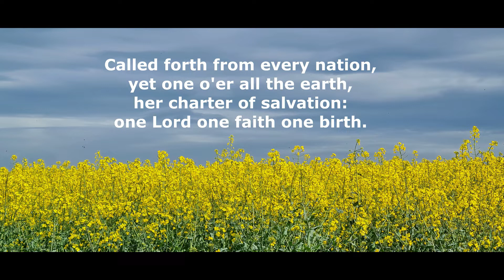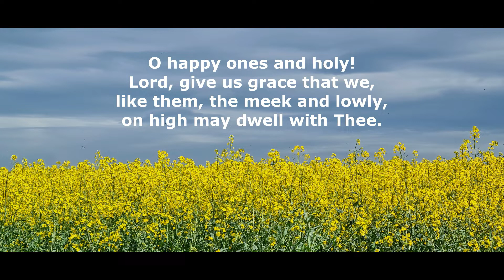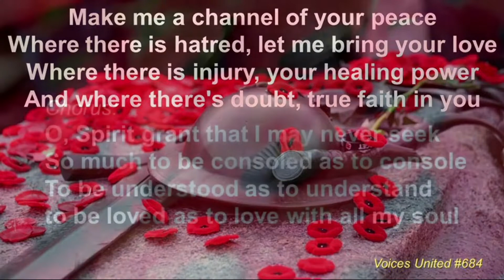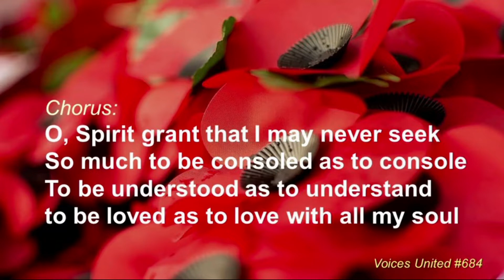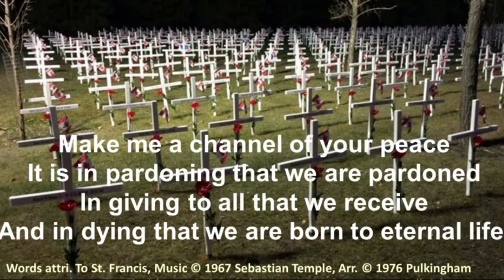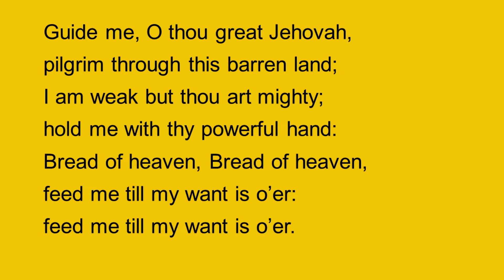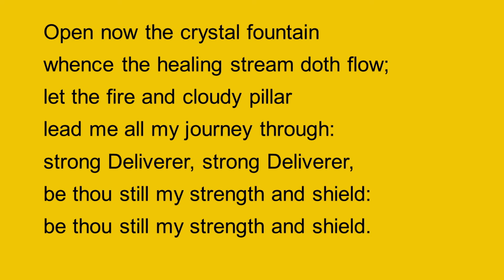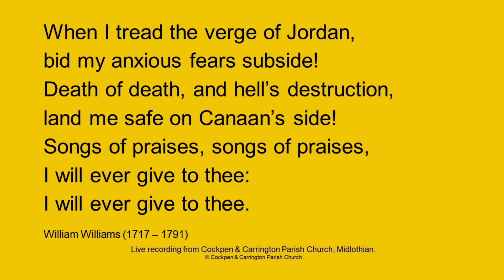20220522 Peace be with you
Greenlaw, Gordon & Abvcos Worship